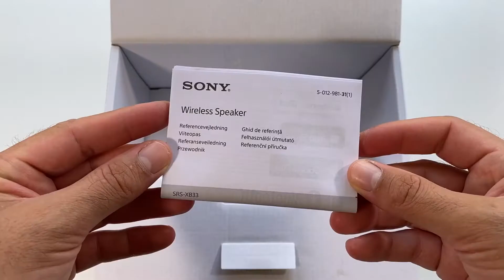Sony SRS-XB33 | unboxing en 1 minuto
Sony SRS-XB33, unboxing en 1 minuto. En unos días tendrás la review completa en el canal principal, "Marc Corredera Reviews"